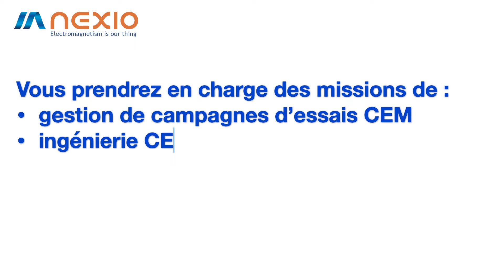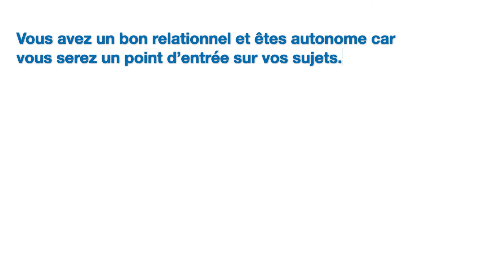Offre d'emploi : Ingénieur aéronautique et CEM - Toulouse (31)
Pour accompagner notre plan d'expansion 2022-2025 et devenir un leader mondial en électromagnétisme, nous recrutons sur Toulouse (31) :

Ingénieur CEM H/F AERONAUTIQUE - EN CONTRAT A DUREE INDETERMINEE

Poste et missions :
Dans le cadre d’activités dans le secteur aéronautique, nous recherchons un ingénieur expérimenté dans la mesure CEM.

Vous prendrez en charge des missions de gestion de campagnes d’essais CEM, d'ingénierie CEM, de gestion de projets CEM et participerez aux projets R&D de nos clients.

Grâce à votre expérience dans la mesure CEM, vous intégrerez et apporterez votre support technique à l'équipe en place.

Vous mènerez dans leur globalité des campagnes de mesures CEM sur banc de mesures et sur avion. Ces campagnes s’intègreront dans la certification de l'avion, des sujets de recherches et des diagnostics liés à des perturbations sur avion.
 - Analyse critique et validation de la demande d'essai avec le Bureau d'Etudes
 - Rédaction des spécifications de mesure de la campagne
 - Préparation de la campagne de mesures avec les différents intervenants (responsable du banc ou de l'avion / responsable du support nécessaire pour la réalisation de la campagne)
 - Pilotage et réalisation de la campagne de mesures
 - Validation des résultats et rédaction de la campagne d'essai

Profil recherché :
BAC+ 5 et/ou doctorat (CEM, RF, Hyperfréquences, Electronique, Mesures Physiques), vous justifiez obligatoirement d'une expérience de 10 ans minimum dans le domaine de la CEM.

    - Vous avez un bon relationnel et êtes autonome car vous serez un point d'entrée sur vos sujets
    - Vous avez une bonne connaissance des moyens de mesures : Analyseur de spectre / Analyseur de réseau / Oscilloscope
    - Vous avez du recul sur les résultats de mesure CEM pour identifier des résultats non cohérents

Un très bon niveau en anglais est exigé.

Dynamique et impliqué(e), vous souhaitez vous investir dans une structure ambitieuse offrant des perspectives nombreuses et variées.